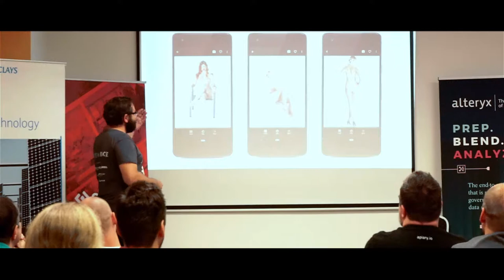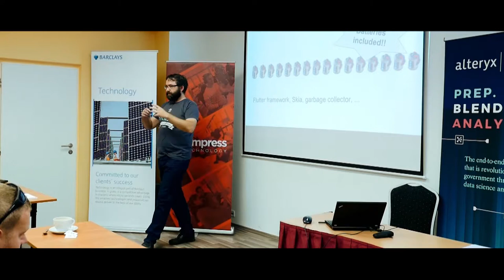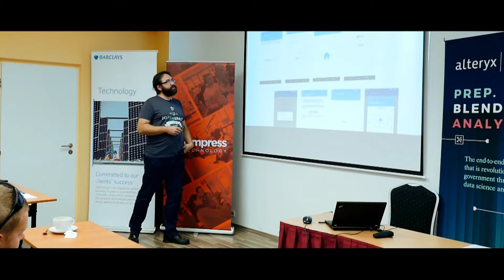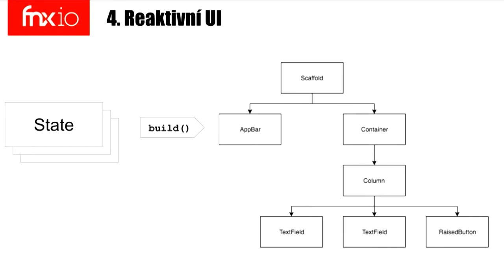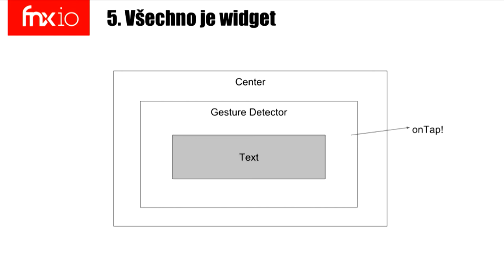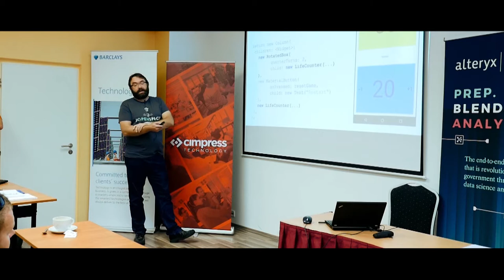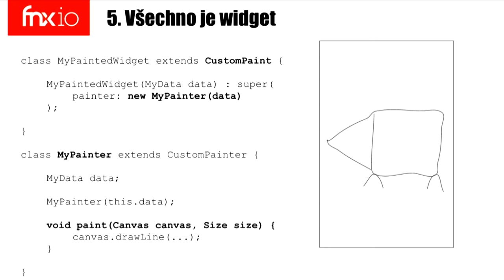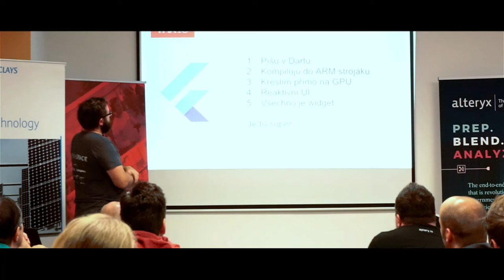Tomáš Zvěřina: Flutter